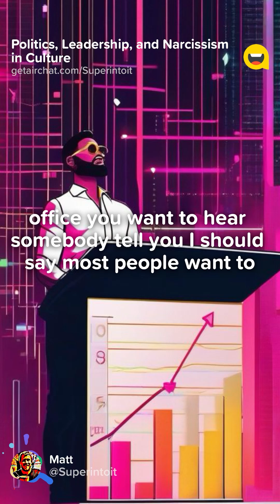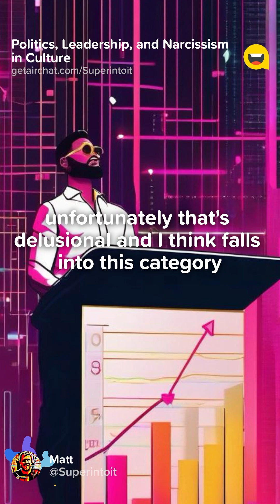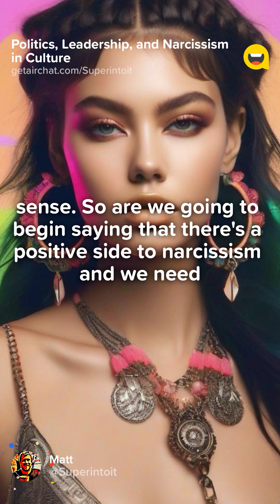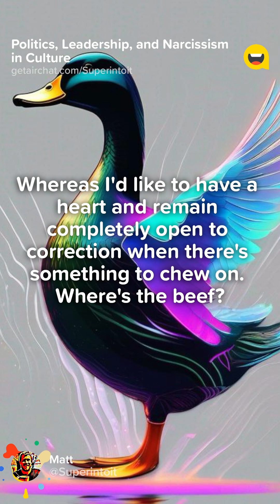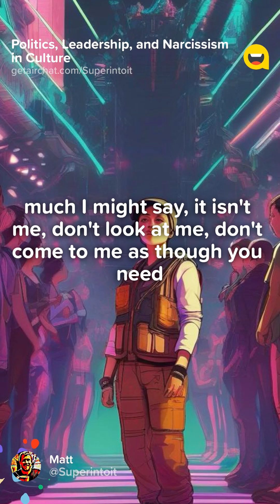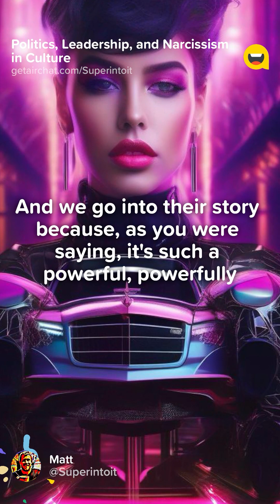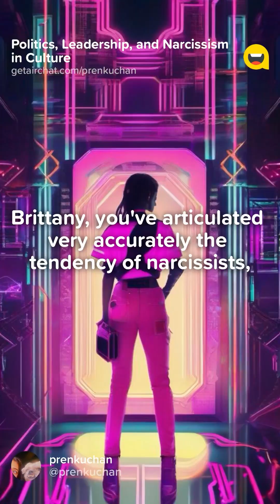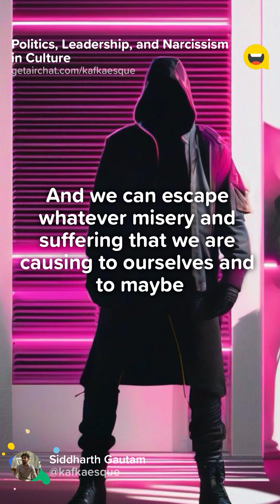Are your politicians delusional narcissists?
A key discussion emphasizing the overlaps between political and spiritual leadership and the cultural preference for confident problem-solving figures. Particular attention is given to the concept of narcissism and its manifestation in leadership positions. The dialogue further explores individual responsibility, the dynamics of empowerment, and the dangers of societal complacency in the face of grandiose promises. The roles of empathy, self-realization, and the choice of empowering oneself or delegating responsibility to others are also scrutinized.

Dealing with narcissistic abuse?

00:00 The Allure of Delusional Confidence in Politics
01:32 The Dangers of Public Amnesia and Refusal to Empower
02:33 The Spectrum of Narcissism: From Positive Self-Image to Pathology
03:45 Balancing Self-Focus and Empathy in Leadership
05:40 The Desire for Empowerment vs. The Desire to be Taken Care of
08:06 The Challenge of Walking Your Own Story
09:10 Understanding Narcissistic Personality Disorder
11:37 The Role of Blame in Accepting Tyrannical Leadership
12:19 Conclusion: The Refusal to Accept Responsibility